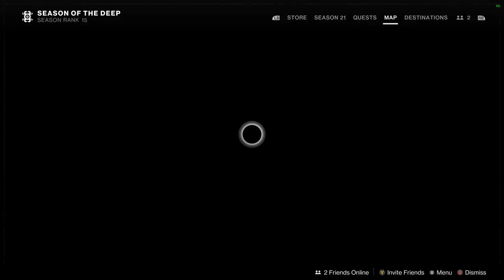Destiny 2 Season of The Deep Part 5 PC